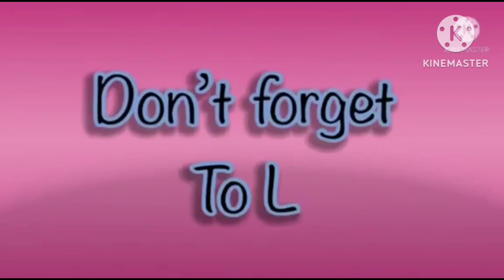amazing hickory dickory docks for kids 2023